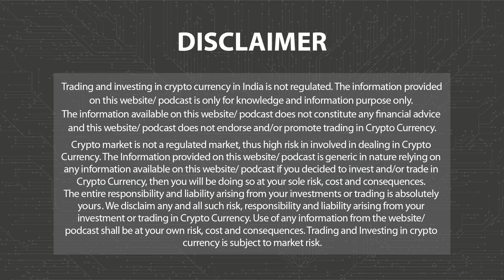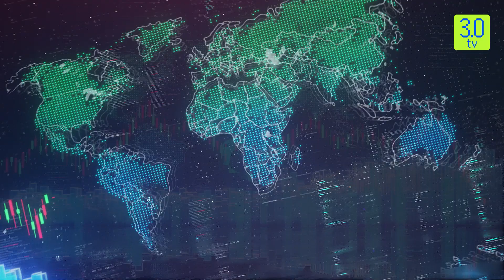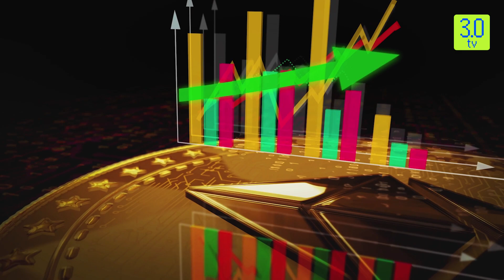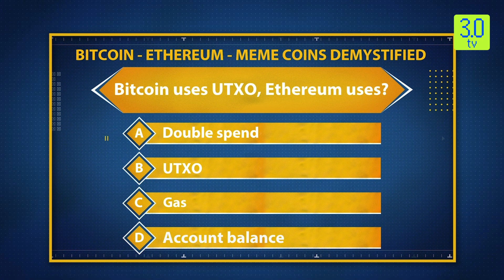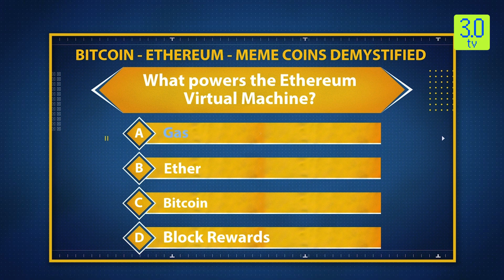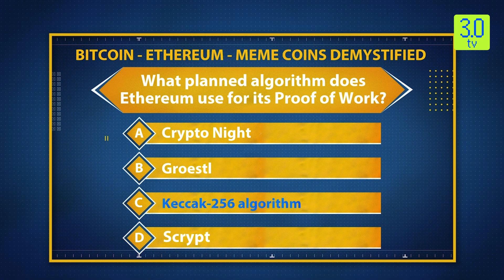The Coin Monitor 14th March 2024 | 3.0 TV